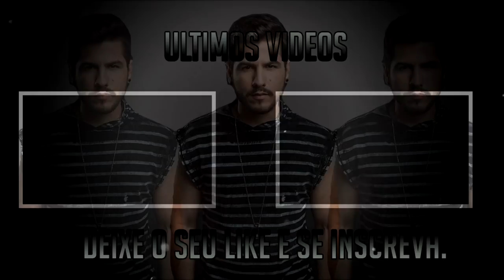COMO ATIVAR A BOLINHA NA MIRA FACILITANDO SUBIR CAPA IGUAL O BLACKN444 NO FREEFIRE !!!